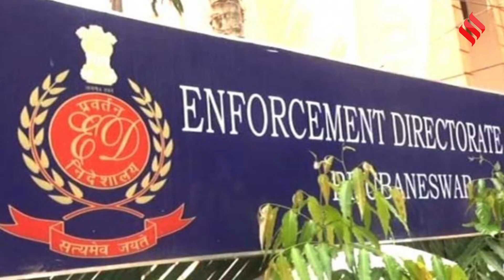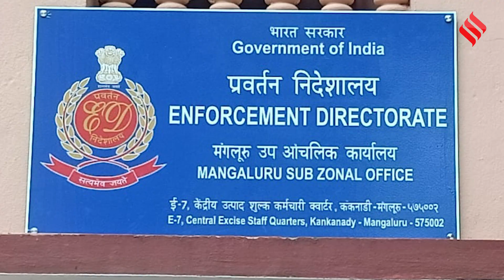Arvind Kejriwal ED: क्या अब सीएम अरविंद केजरीवाल होंगे गिरफ्तार, ईडी के पास कौन-कौन से अधिकार?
Arvind Kejriwal ED: दिल्ली में शराब घोटाला मामले(delhi liquor case) में सियासत तेज हो गई है...ईडी(ed raid) ने पिछले दिनों दिल्ली सीएम अरविंद केजरीवाल(cm arvind kejriwal) को इस मामले में पूछताछ के लिए समन जारी किया था...लेकिन केजरीवाल ने ईडी(arvind kejriwal) के सामने पेश होने से मना कर दिया है...उनका कहना है कि ये राजनीति प्रोपेगेंडा के तहत नोटिस जारी किया गया है... जबकि ईडी का कहना है कि दिल्ली शराब घोटाले(delhi liquor scam) में अरविंद केजरीवाल की भी इन्वालमेंट थी... ऐसे में अब सवाल उठता है कि...